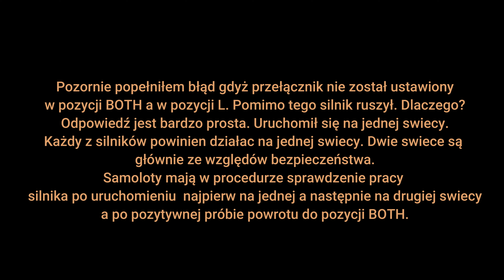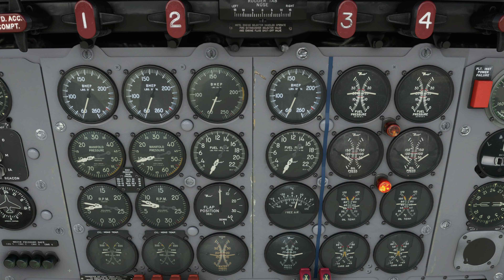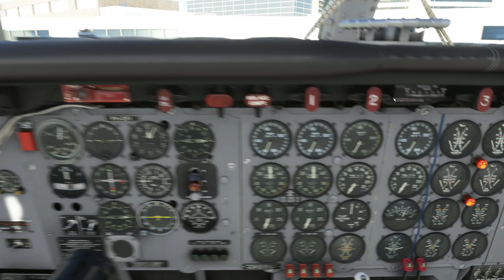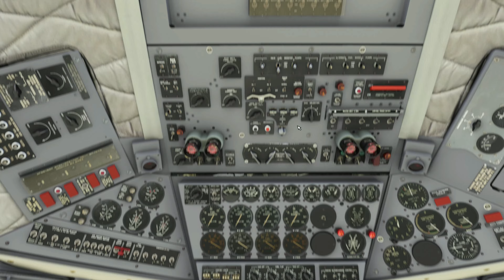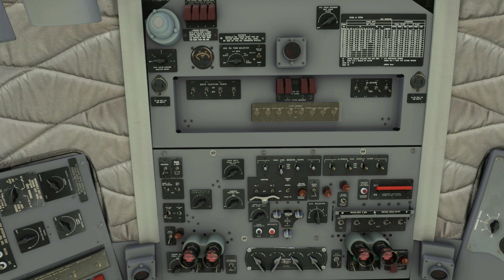DOUGLAS DC-6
Drugi film o DC-6 z PMDG. W tym odcinku startujemy silniki.